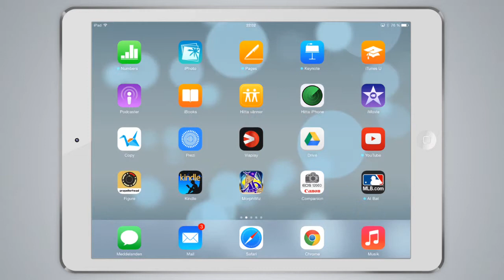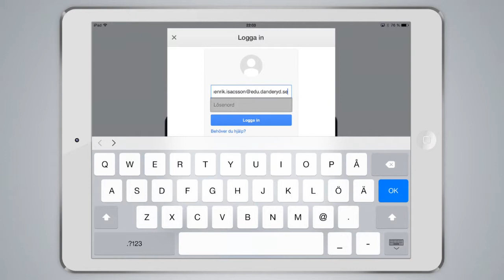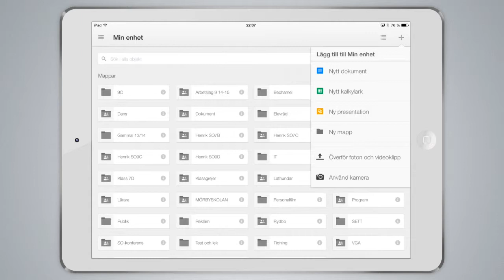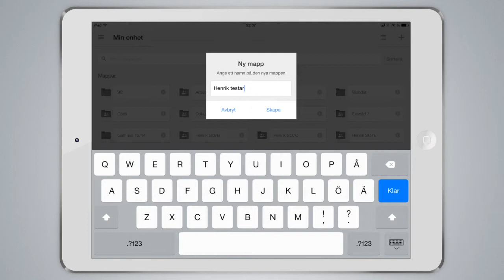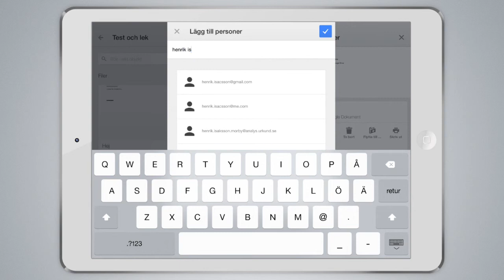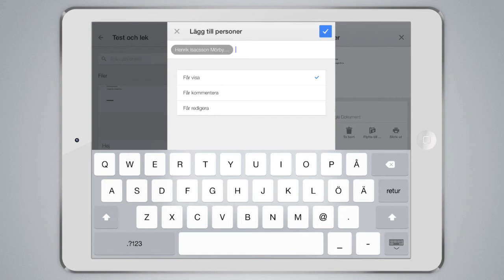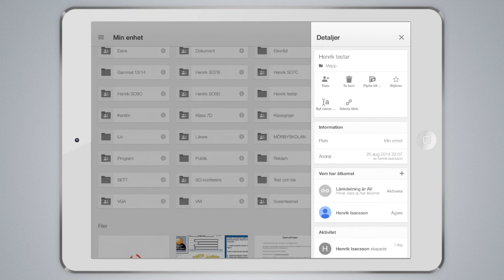Google Drive på iPad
I denna videoguide visar vi hur du använder Google Drive på iPad